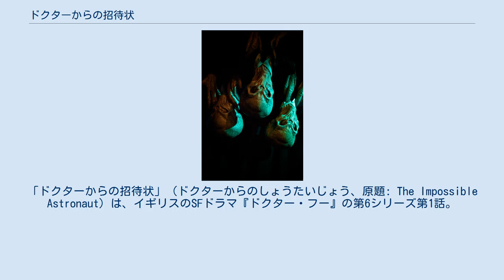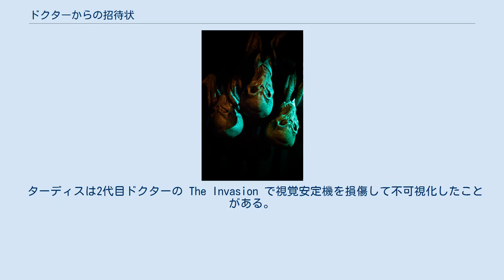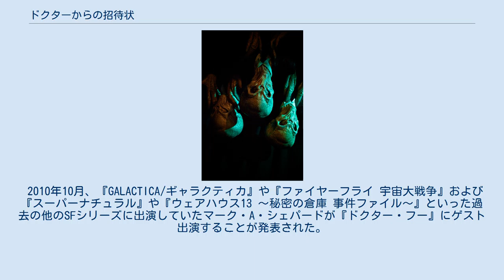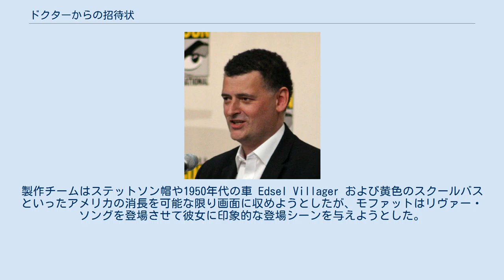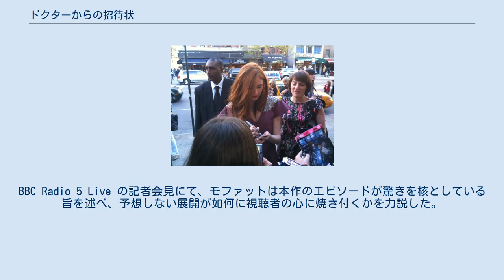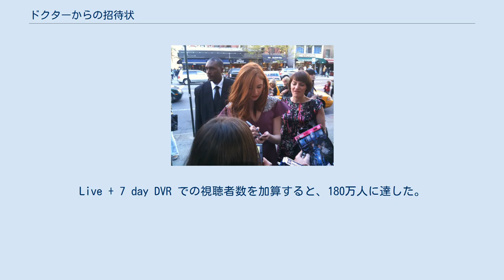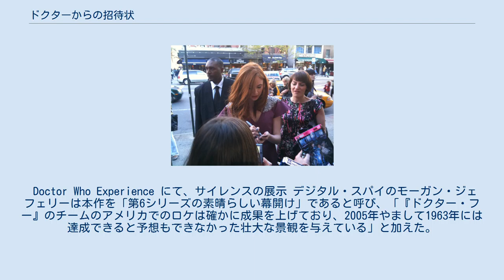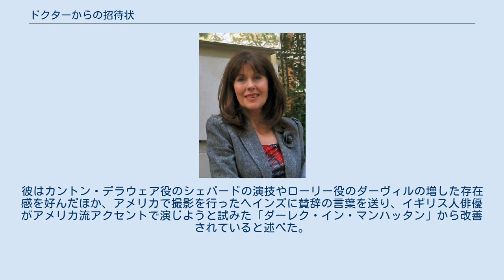ドクターからの招待状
「ドクターからの招待状」（ドクターからのしょうたいじょう、原題: The Impossible Astronaut）は、イギリスのSFドラマ『ドクター・フー』の第6シリーズ第1話。
番組製作総指揮のスティーヴン・モファットが脚本を、トビー・ヘインズが監督を担当した。
2011年4月23日にイギリスでは BBC One、アメリカ合衆国ではBBCアメリカ、カナダではスペースで初放送され、オーストラリアでは2011年4月30日にABC1で放送された。
イギリスで4月30日に放送された後編「静かなる侵略者」との二部作である。
 本作では11代目ドクター（演:マット・スミス）とエイミー・ポンド（演:カレン・ギラン）、ローリー・ウィリアムズ（演:アーサー・ダーヴィル）および考古学者リヴァー・ソング（演:アレックス・キングストン）が200年後のドクターに召集される。
未来のドクターは過去のドクターを除く3人の前で謎の宇宙飛行士に殺害され、未来のドクターとその場に居合わせたカントン・デラウェア3世（演:マーク・A・シェパード、ウィリアム・モーガン・シェパード）の告げたヒントを頼りに、過去のドクターを連れて1969年のアメリカ合衆国へ向かう。
そこで彼らは宇宙服の中に捕らわれ怯えた少女（演:シドニー・ウェイド）を発見すると共に、見ていなければ彼らに関する記憶を失ってしまう地球外生命体サイレンスへの対処を迫られる。
 サイレンスは嘆きの天使など恐怖を演出する過去のエイリアンに匹敵するように製作された。
本作は主にアメリカ合衆国ユタ州のローンロックのあるロケ地で撮影されており、これは『ドクター・フー』の主要撮影がアメリカで行われた最初の例となった。
イギリスにおける本作の視聴者数は886万人で、一般に批評家からは肯定的なレビューを受け、Appreciation Index も88を記録した。
本作は2011年4月19日に悪性腫瘍で死去した、先のコンパニオンであるサラ・ジェーン・スミス役を演じたエリザベス・スレイデンに捧げられた。
 2011年3月22日に、本作の前日譚となる短編映像が番組のWebサイト上で公開された。
リチャード・ニクソンは少女からの電話を取り、宇宙人から電話番号を聞いたというその少女と話をする。
少女は彼に後ろを向くよう懇願するが、ニクソンはそれを無視して電話番号の入手経路を問い詰める。
怪物の話をする彼女に対してニクソンが執務室に怪物はいないと返答すると通話は切れ、彼の横にはサイレンスの立っている姿が描写される。
 ターディスは2代目ドクターの The Invasion で視覚安定機を損傷して不可視化したことがある。
カントンが初めてターディスをお律時にドクターが "Brave heart, Canton." と話しかけるが、これは5代目ドクターと彼のコンパニオンであったティーガン・ジョヴァンカとの間でよく行われたやり取りを反映している。
エイミーが過去のドクターに信じるよう頼む時、彼は何か大切な物にかけて誓えるかと彼女に問う。
彼女は思考を巡らせた後、笑って "Fish fingers and custard." と告げる。
これはエイミーが幼少期に初めてドクターと出会った「11番目の時間」の出来事に由来している。
 番組製作総指揮兼本作の脚本家スティーヴン・モファットは、恐怖を追求した過去のエイリアンにも匹敵するサイレンスを作った。
 本作は2010年より番組の総責任者を継いだスティーヴン・モファットが執筆した。
彼はプロットにより強い引力と広い視野で始まる二部作を以て2011年のシーズンを始めようとし、その開幕の二部作を第6シリーズで最もダークな作品の1つにすることを望んだ。
二部作でシリーズが開始するのは6代目ドクターの Attack of the Cybermen（1985年）以来であった。
 「ドクターからの招待状」に続けて放送された『Doctor Who Confidential』のエピソードでは、本作はシリーズでより暗いエピソードの1つではあるが、同じだけのユーモアも維持されているとモファットは述べた。
ドクターの死はシリーズの最後であるかのように感じるプロデューサーもいたが、実際にはここからがシリーズの幕開けであった。
タイムロードが無敵の存在ではなく、再生前...